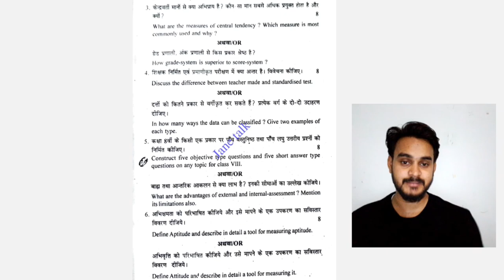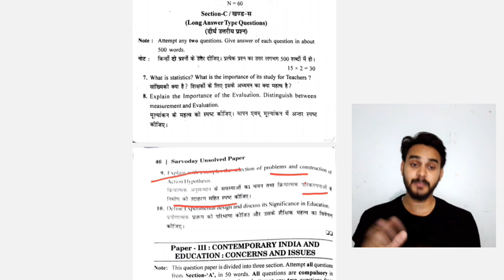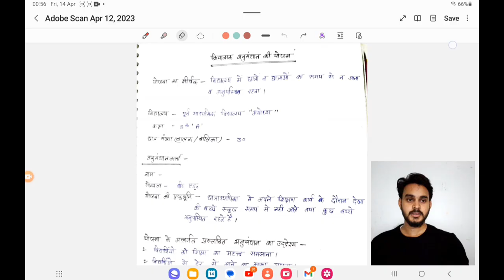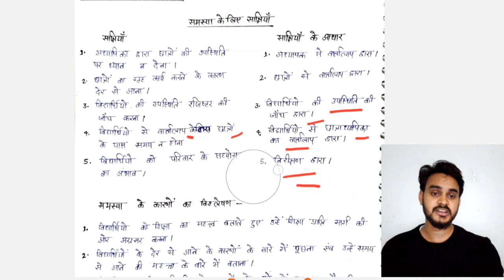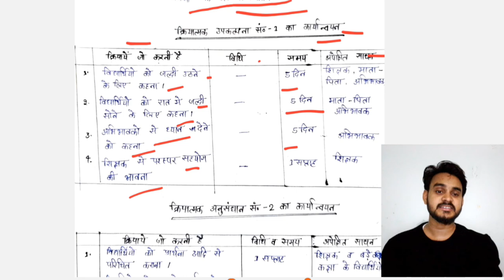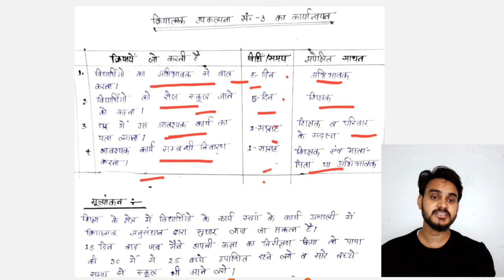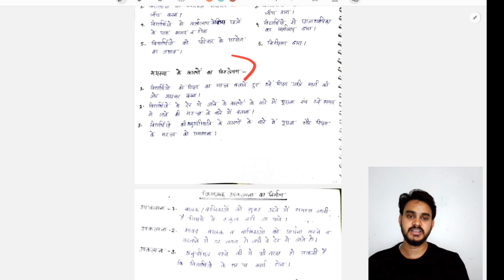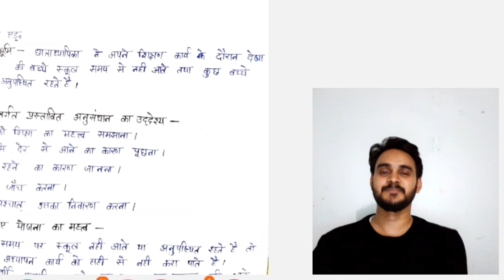RMLAU B.Ed. -2 paper -2 || 15 नंबर का प्रश्न जो हर साल पूछा जाता है || Mostly Repeated Question.